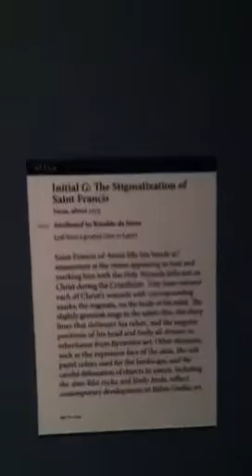Brief walk through Illuminating the End of Time: The Getty Apocalypse Manuscript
"The Getty Apocalypse, a medieval manuscript of the biblical Book of Revelation recently published as a facsimile by Getty Publications, suggests what fantastical horrors we might expect when the end is nigh" (Annelisa Stephan). "The last illuminations of the Getty Apocalypse have gone missing over the centuries, but the facsimile includes pages from a related manuscript that conclude the Book of Revelation with the second coming of Christ and the establishment of the New Jerusalem. The reign of the Antichrist will sear flesh and rend souls, but the saved will go on to enjoy a new spiritual utopia."